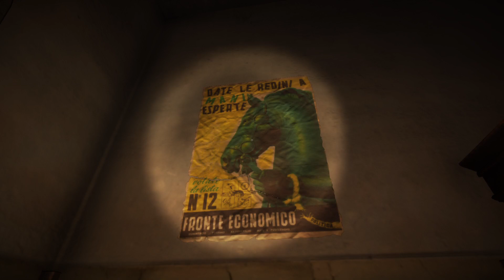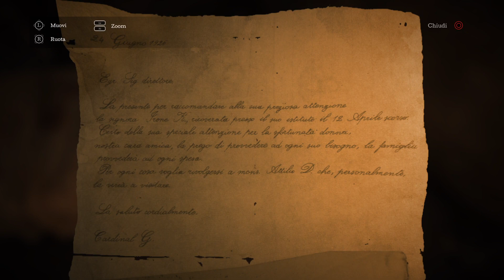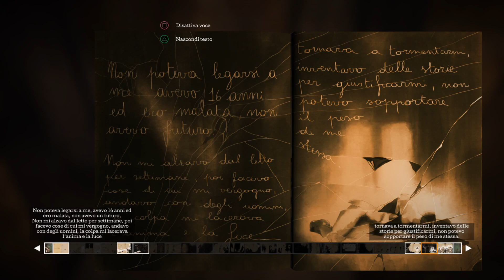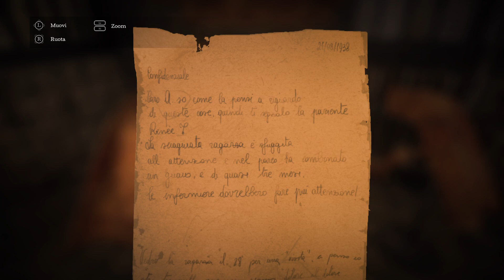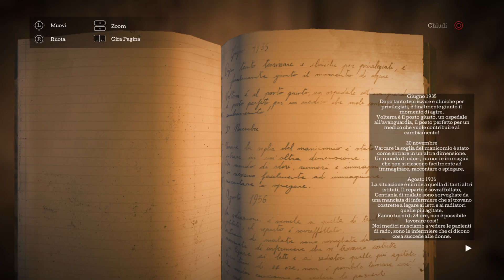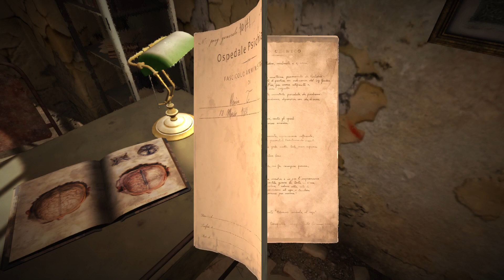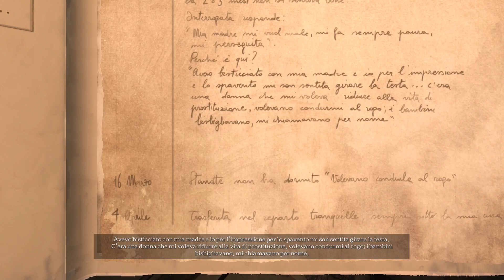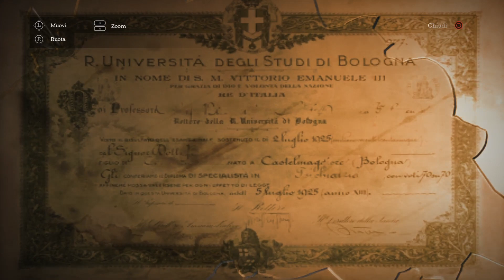Il gioco più triste di tutti. The Town of Light #2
Donazioni: via Fratelli Vallero 35n Susa (TO) Italia, per Castiglia . Solo recapito postale non è il mio indirizzo.